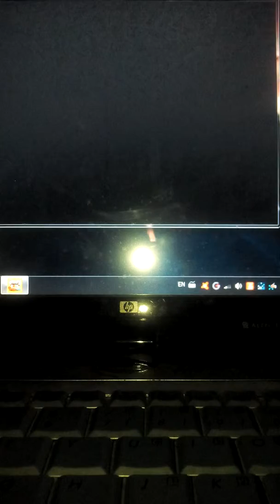Cuphead partea a 2